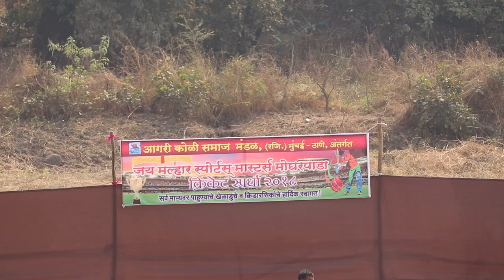TIVRI MASTERS VS DONGRIPADA MASTERS 2ND INNINGS...JAI MALHAR MASTERS(MOGHARPADA) 2018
SHOOT BY MOHIT PATIL 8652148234